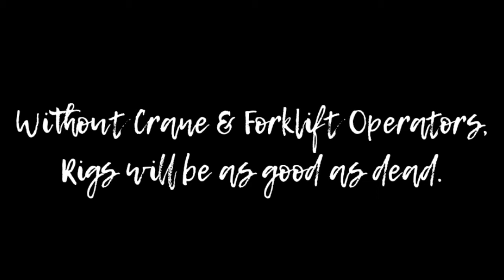Onshore Rig Crane & Forklift Operators [Saudi Aramco Oil&Gas Drilling/Workover/Exploration Field]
Featuring Kuya Reynald (Crane Optr.) & Kuya Nestor (Forklift Optr.) -  SINO-35, Khurais, KSA